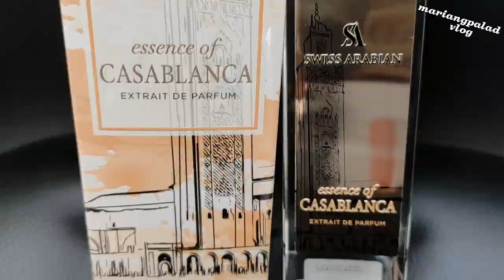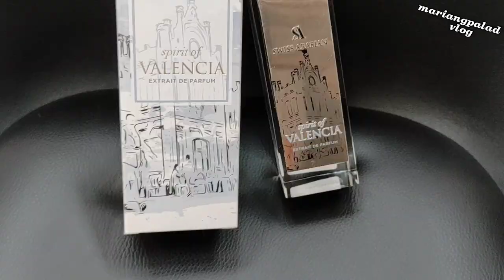New collection perfumes from Swiss Arabian brand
Extrait de parfum. essence of Casablanca, passion of Venice, spirit of Valencia.